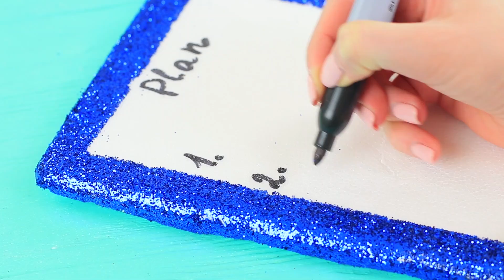साउंड चैलेंजेज़ / हमने ASMR चैलेंज ट्राय किया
क्या आपको घंटियों की आवाज़ पसन्द है? या फिर सरसराने की आवाज़? क्या आपको भी स्लाइम् की करुंच्य आवाज़ से नफरत है ? क्या आप जानना चाहते है कि आप अलग-अलग आवाज़ों पर कैसे रियेक्ट करते है? हमारी इस आवाज़ों वाली वीडियो में किरदारों के साथ आवाज़ों को टेस्ट करें।

सामान और उपकरण:
• नोटबुक
• ऐक्रेलिक पेंट
• बब्बल व्रैप
• हॉट ग्लू गन
• डेकोरेटिव बोतल
• स्क्रू आईज
• चैन
• चमकीली
• ग्लिसरीन
• सिरिंज
• स्लाइम् ग्लू
• गुलाबी रंग
• स्टिक
• बोरेक्स
• पानी
• थेर्मोकोल
• पेंटर्स टेप
• पारदर्शी स्टेशनरी ग्लू
• चमकीली
• परमानेंट मार्कर
• सजावटी सितारे
• गिफ्ट बॉक्स
• गिफ्ट फिलर
• जिंगल बेल्स
• तार
• फ़ोन केस
• टॉय आईज
• पोम पोम
• ब्रश
• प्लास्टिक बॉटल्स
• गुब्बारें
• कैंची